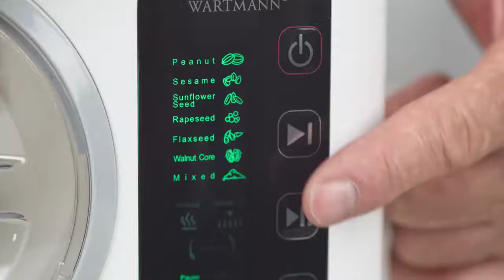Prasa do Oleju Wartmann WM 2002 OP 3 Generacji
☑️8 programów
☑️Tłocz olej na zimno. Maksymalna temperatura tłoczenia: Tylko 35ºC❕
☑️Lepsza wydajność: do 80%❕
☑️Nawet do 1 kg wsadu
☑️Łatwe czyszczenie
Olej domowy bogaty w kwasy Omega pozwala:
📌Zadbać o serce i układ krążenia
📌Oczyścić organizm z toksyn
📌Opóźnić procesy starzenia się organizmu
📌Wzmocnić odporność
📌Pozytywnie wpłynąć na pracę układu trawiennego
📌Ochronić organizm przed nowotworami